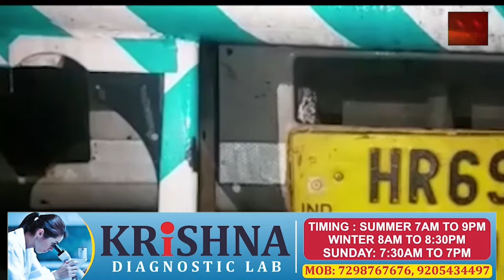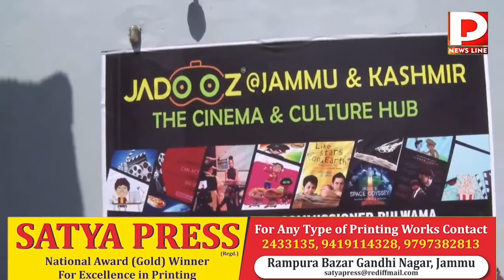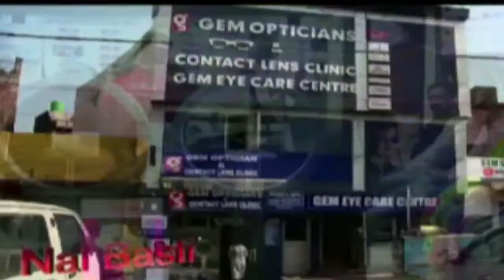PP News Line Prime Time.19.Sep.2022